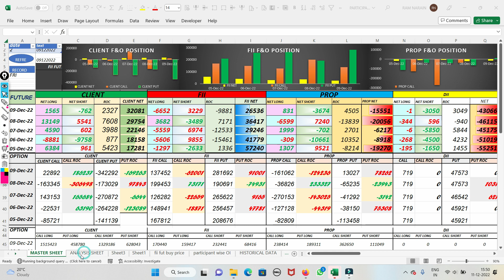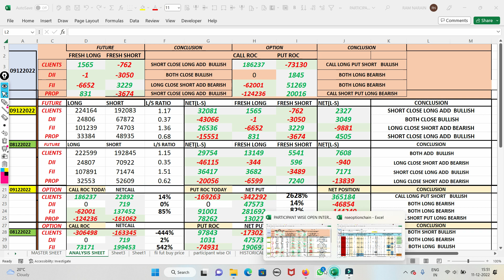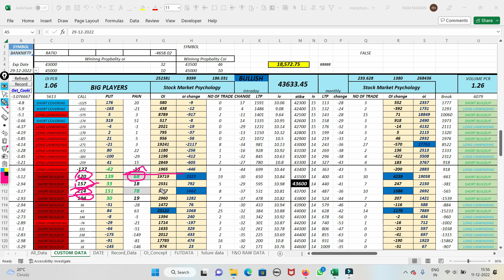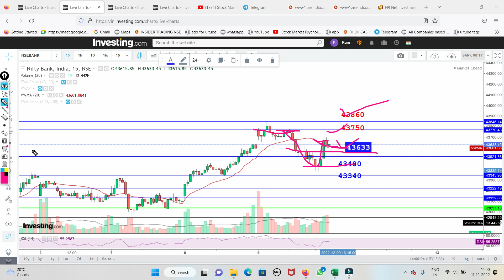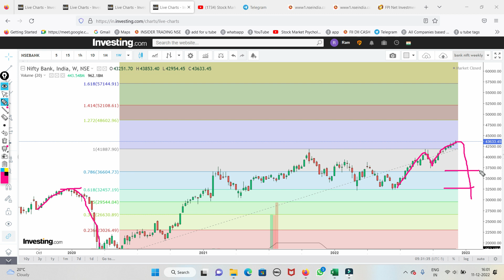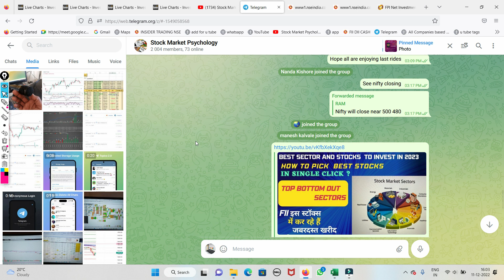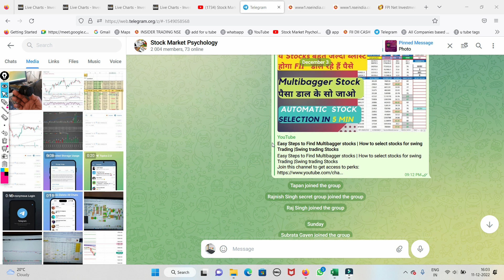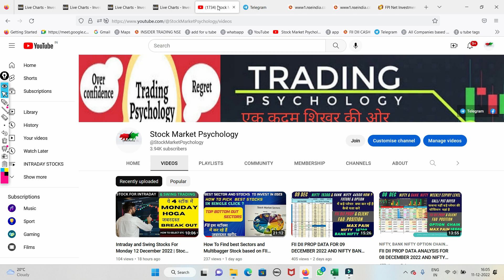FII DII DATA ANALYSIS AND NIFTY BANK NIFTY PREDICTION FOR MONDAY 12 DECEMBER 2022 | OPTION TRADING